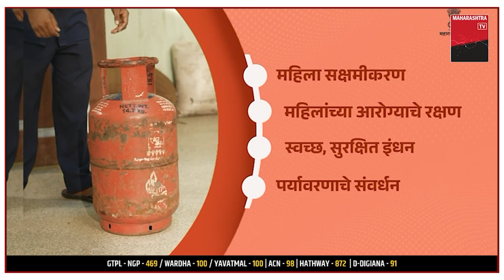BOLLYWOOD UPDATE NEWS || 29 SEP 2024